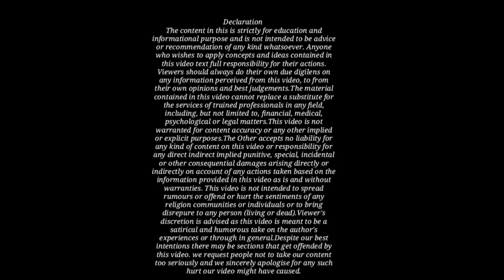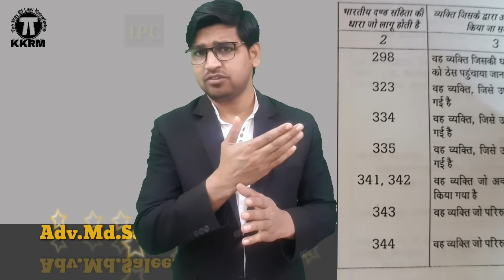कोर्ट में किन धाराओं में राजीनामा किया जा सकता है!How To Compromise In Court Case!Kanoon Ki Roshni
Earn money from Amazon flex programme
By kanoon ki Roshni Mein
Upload By Samsung Galaxy S20 plus

Cr.P.C 1973 👇

Hindu Law

Negotiable instruments Act (cheque)

Evidence Act